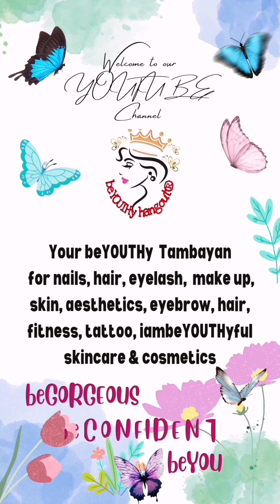Tie dye & stitch Nail Art@modelonesofficial COLOR CUBE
Product Used:Craziest Jelly Bean & Chewy Taro Balls color cube/solid cream Gel Polish & top caot of Modelones
use beYOUTHy888 for 15%